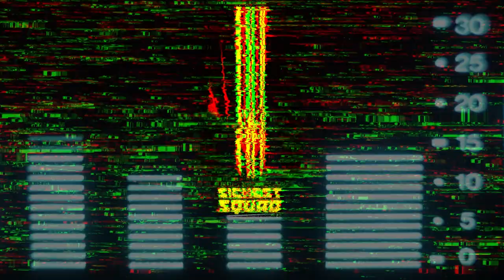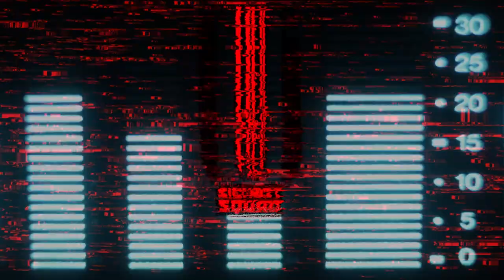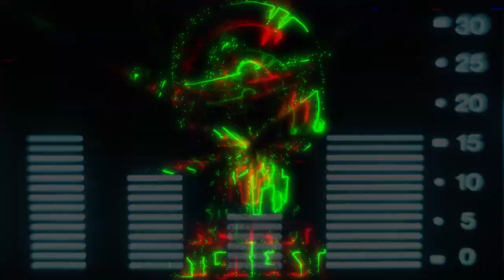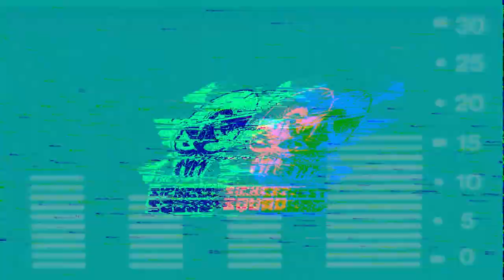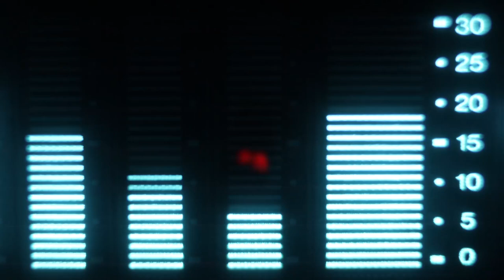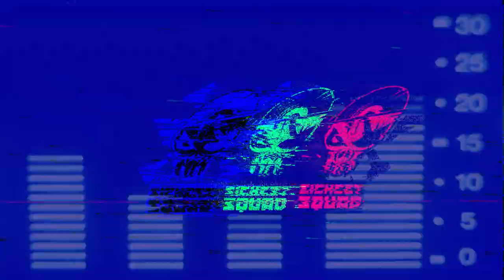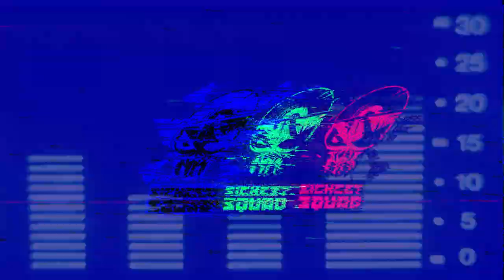15 Years of SickCore Mix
Start 2021 in the right way with more than 5 hour of Sickcore!